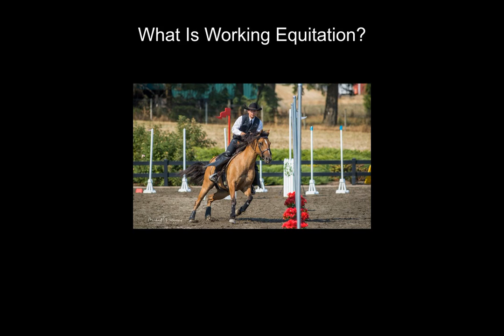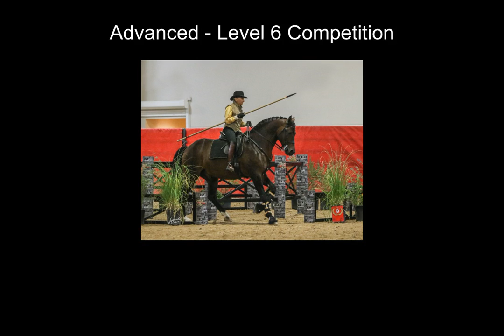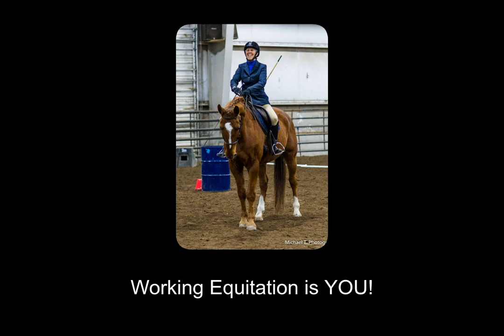WE United 2020 Promo Video - Higher Quality Version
This short video clip provides an introduction to the sport of Working Equitation. Enjoy!